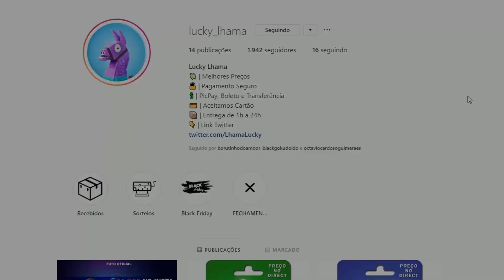Fortnite - Erga seu Estandarte para Capturar Locais da Queda da TIE Fighter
Fortnite Desafio Star Wars Erga seu Estandarte para Capturar Locais da Queda da TIE Fighter